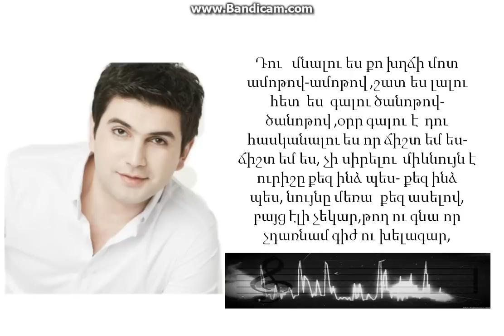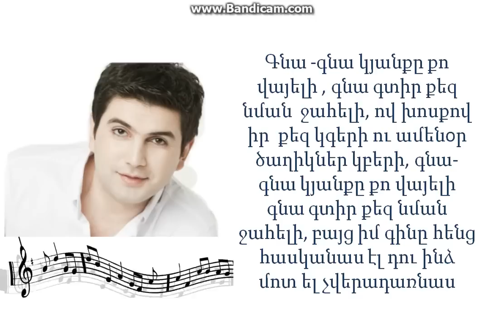Mihran Tsarukyan - Gna Gna - lyrics 2017